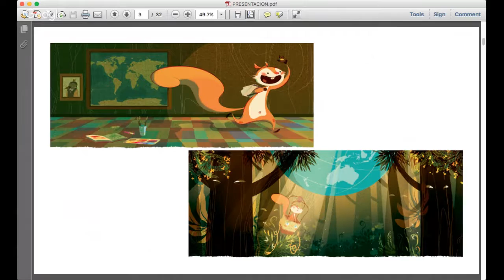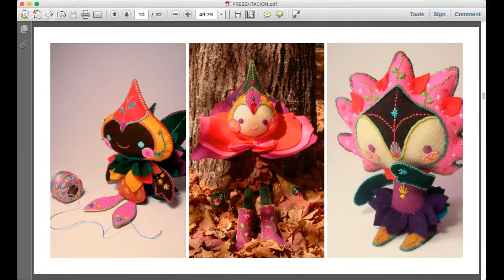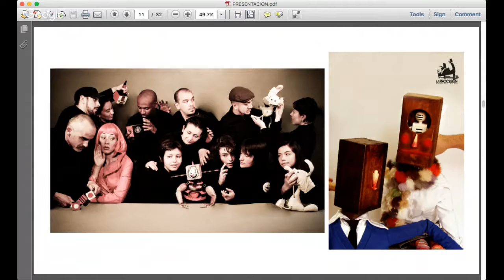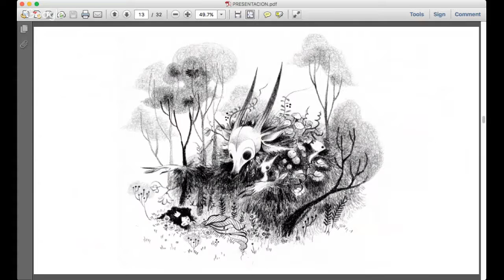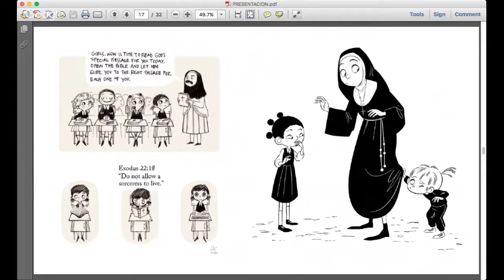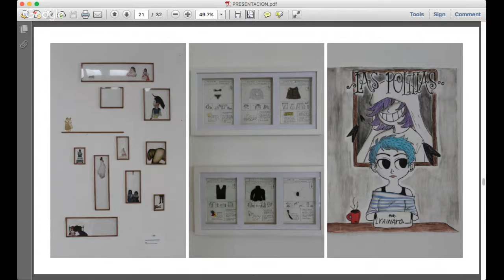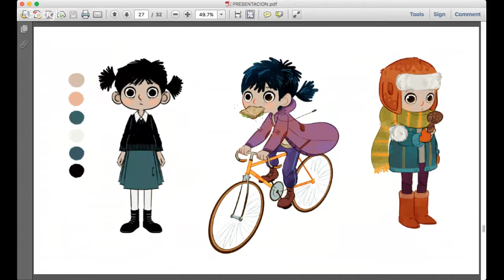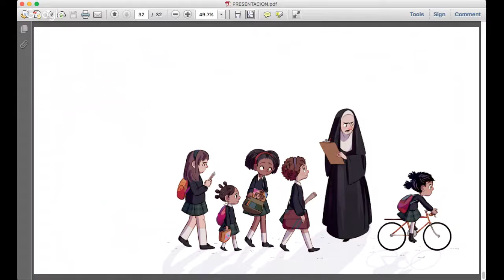Feb 2017's GN-of-the-Month Club meeting for NIGHTLIGHTS by Lorena Alvarez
is absolutely delighted to present a conversation with creator Lorena Alvarez about her wonderful new book, NIGHTLIGHTS from Nobrow